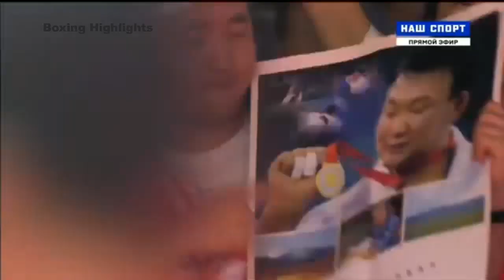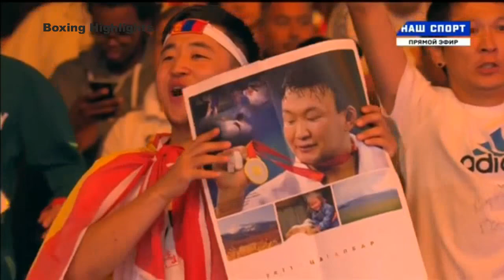Tuvshinbayar Naidan MGL vs Guram Tushishvili GEO Judo Men +100 kg Bronze World Judo Championsh HD, 1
IJF